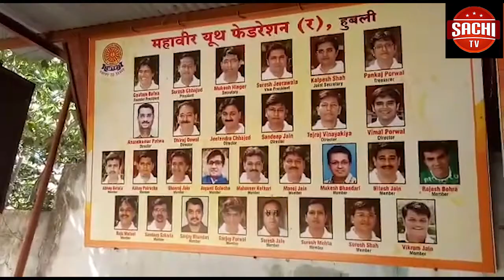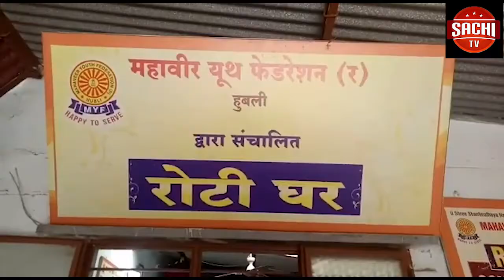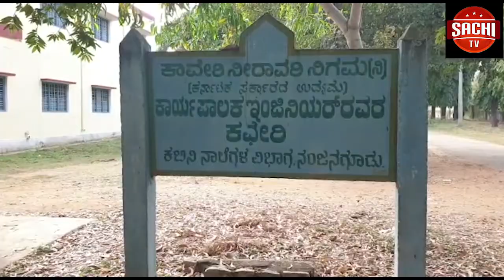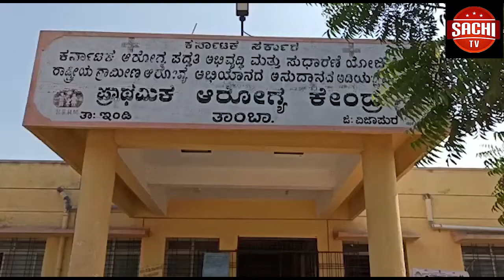ಉದ್ಯೋಗ ಖಾತ್ರಿ ಯೋಜನೆ ಸಮರ್ಪಕ ಜಾರಿ ಸೇರಿದಂತೆ 21 ಬೇಡಿಕೆಗಳ ಈಡೇರಿಕೆಗಾಗಿ ಜನವರೆ 8 ರಂದು ಗ್ರಾಮೀಣ ಕರ್ನಾಟಕ ಬಂದ್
ಉದ್ಯೋಗ ಖಾತ್ರಿ ಯೋಜನೆ ಸಮರ್ಪಕ ಜಾರಿ ಸೇರಿದಂತೆ 21 ಬೇಡಿಕೆಗಳ ಈಡೇರಿಕೆಗಾಗಿ ಜನವರೆ 8 ರಂದು ಗ್ರಾಮೀಣ ಕರ್ನಾಟಕ ಬಂದ್ ಮಾಡಲು ನಿರ್ಧರಿಸಲಾಗಿದೆ ಎಂದು ಕರ್ನಾಟಕ ಪ್ರಾಂತ ರೈತ ಸಂಘದ ಮಾರುತಿ ಮಾನಪಡೆ ಹೇಳಿದ್ರು.
ವೈ ಓ: ಕಲಬುರಗಿ ನಗರದ ಪತ್ರಿಕಾಭವನದಲ್ಲಿ ಹಮ್ಮಿಕೊಂಡಿದ ಸುದ್ದಿಗೋಷ್ಠಿಯನ್ನು ಉದ್ದೇಶಿ ಮಾತನಾಡಿದ ಅವರು ಋಣಮುಕ್ತ ಕಾಯಿದೆ ಜಾರಿಗಾಗಿ, ಡಾ. ಸ್ವಾಮಿನಾಥನ್ ವರದಿ ಅನುಷ್ಟಾನಕ್ಕಾಗಿ, ಬಗರ್ ಹುಕುಂ ಸಾಗುವಳಿ ಭೂಮಿಯ ಸಕ್ರಮಕ್ಕಾಗಿ, ಪ್ರವಾಹ ಪೀಡಿತರಿಗೆ ಸಮರ್ಪಕವಾಗಿ ಪರಿಹಾರ ವಿತರಣರಣೆ ಆಗ್ರಹಿಸಿ. ಸುಮಾರು 200ಕ್ಕೂ ಹೆಚ್ಚು ರೈತ ಸಂಘಟನೆಗಳನ್ನು ಒಳಗೊಂಡು ರಚನೆಯಾಗಿರುವ ಅಖಿಲ ಭಾರತ ರೈತ ಸಂಘರ್ಷ ಸಮನ್ವಯ ಸಮಿತಿ,  ಕೆಆರ್ ಆರ್ ಎಸ್ , ಕೆಪಿಆರ್ ಎಸ್ ಹಾಗೂ ಭಾರತ ಕಿಸಾನ್ ಸಭಾ ಈ ಬಂದ್ ಗೆ ಕರೆ ನೀಡಿವೆ.  ಅದಕ್ಕಾಗಿ ರಾಜ್ಯದ ರೈತರು ತಾವು ಬೆಳೆಯುವ ತರಕಾರಿಗಳು, ಹಾಲು ಇನ್ನಿತರೆ ಕೃಷಿ ಉತ್ಪನ್ನಗಳನ್ನು ಮಾರಾಟ ಮಾಡಬಾರದು. ಅದೇ ರೀತಿಯಾಲ್ಲಿ ನಗರ ಪಟ್ಟಣಗಳಿಂದ ಯಾವುದೇ ವಸ್ತುಗಳನ್ನು ಖರೀದಿ ಮಾಡಬಾರದೆಂದು ವಿನಂತಿಸಿಕೊಂಡರು.
ಬೈಟ್ : ಮಾರುತಿ ಮಾನ್ಪಡೆ
ವೈ ಓ: ಸುದ್ದಿಗೋಷ್ಠಿಯಲ್ಲಿ ಮೌಲನ್ ಮುಲ್ಲಾ, ಶರಣಬಸಪ್ಪ ಮಾಮಶೆಟ್ಟಿ ಇದರು